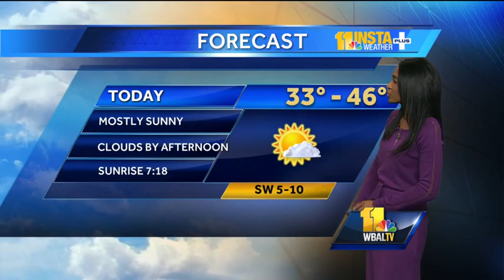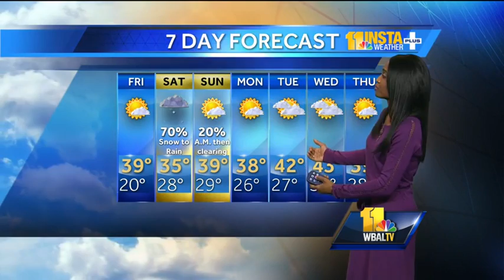Miri: Snow to start Saturday, rain to finish it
Miri Marshall gives us a time frame of when the snow is expected Saturday and says it will eventually change to rain or a wintry mix in some areas before it dissipates Sunday.